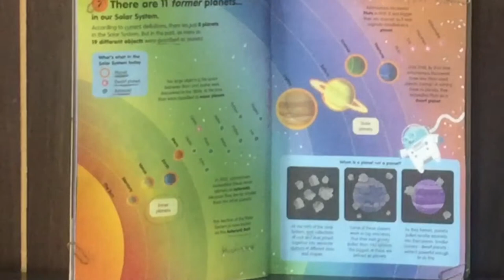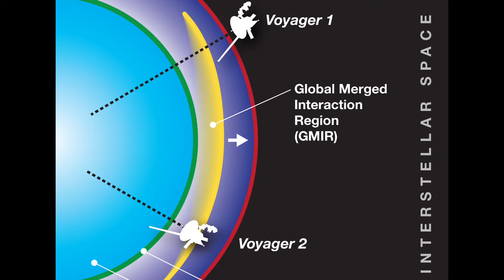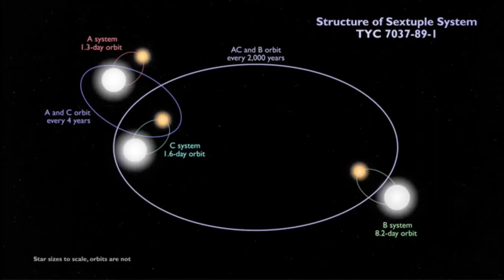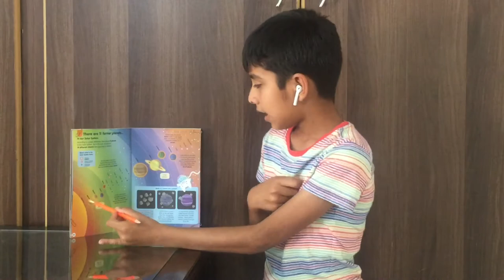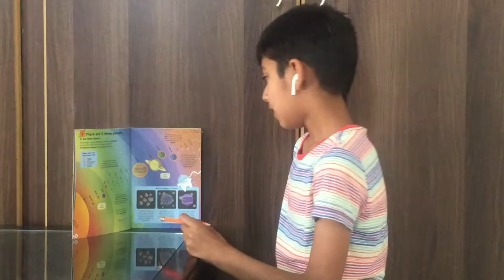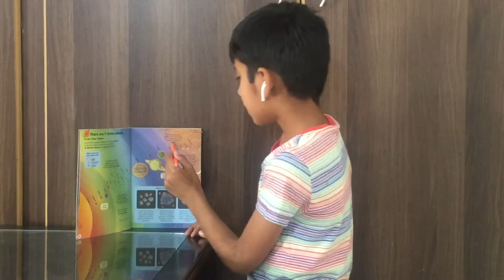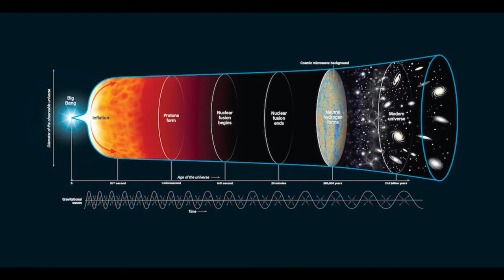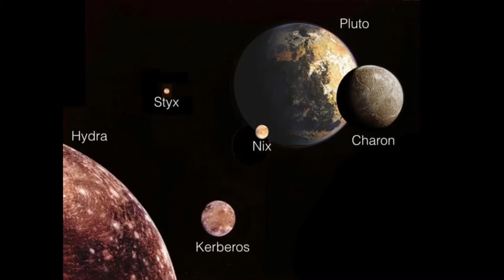Our amazing Solar System (Part 1) -research work & video credits young | ZAKA NAWAZ | Worth watching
Our amazing Solar System - research work & video credits young | ZAKA NAWAZ | Worth watching video!